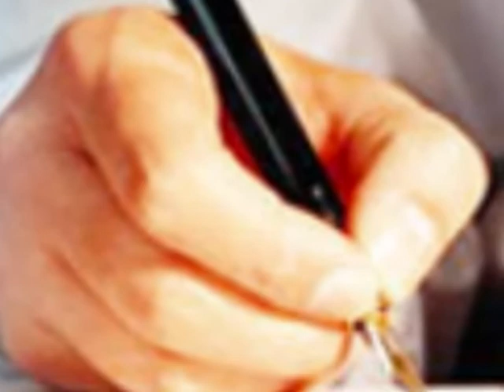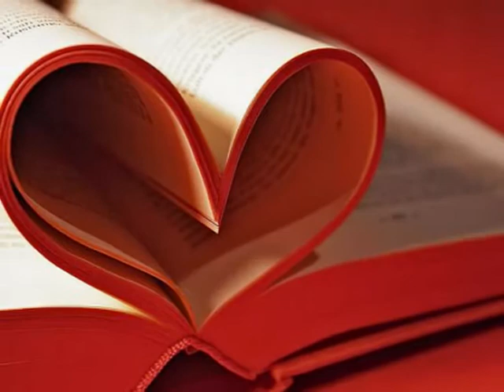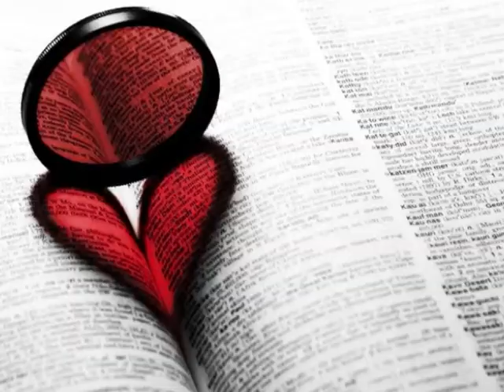Mandisa: Not Guilty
I changed a couple of pictures...this is the second upload of this video...This song is a powerful reminder that our very personal Abba Father loves us unconditionally and paid the full price for any and all of our sins...we don't have to carry that guilt and condemnation around with us